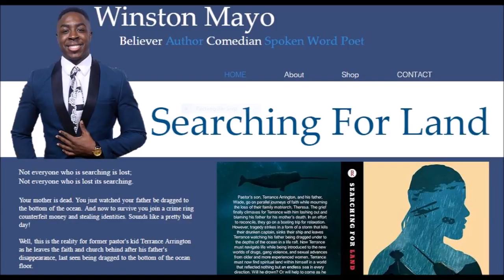When People Fake Speaking In Tongues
When they have faith for the gift...but they are still waiting for the manifestation